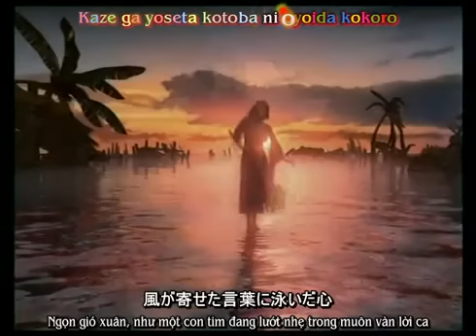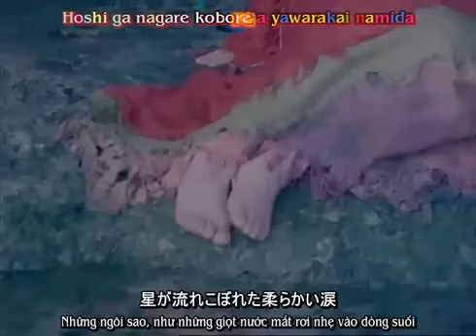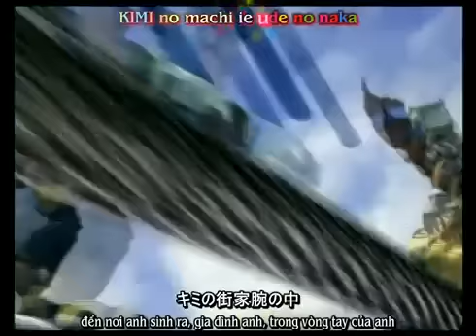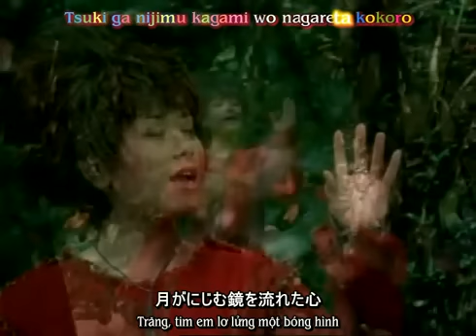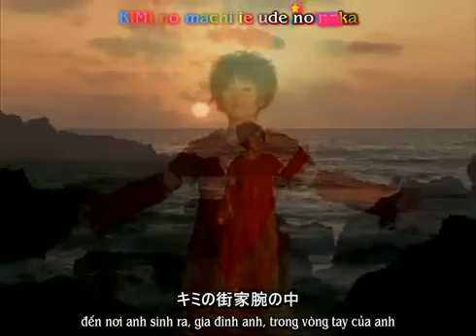kara vietsub Suteki Da Ne Rikki Nakano final Fantasy X Ost